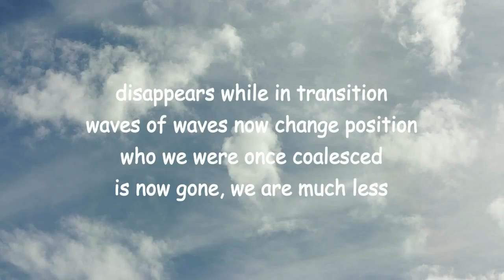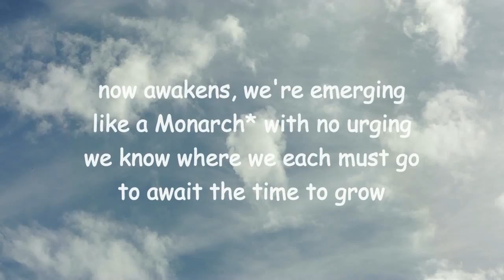beat goes on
New version of 2008 poem by Lawrence Hearm at BCPOETRY.CA